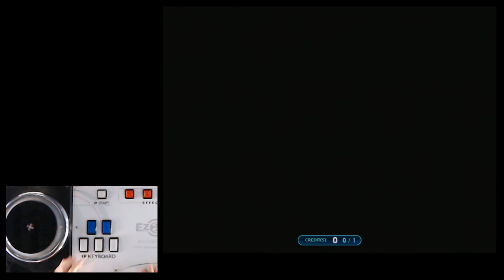EZ2AC FNEX 7K1P 비행 NM(7)(1.40 Collaboration Song)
Option : None
Place : Noryangjin Amusetown
Date : 8 Apr, 2021
Comment : 저렙곡 다시 올려봅니다
※이 영상은 수익창출을 하지 않습니다.